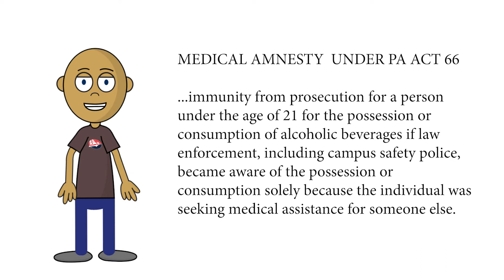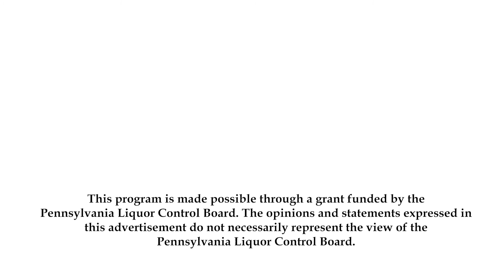"Medical Amnesty" PSA for Shippensburg University AOD Program